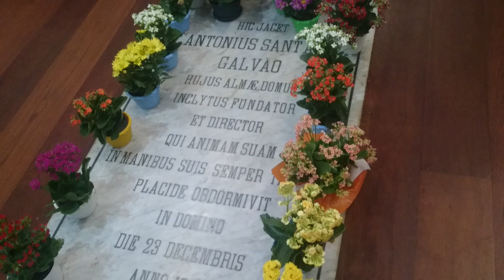¿Porqué en Brasil hay tanta devoción a San Antonio Galvao?